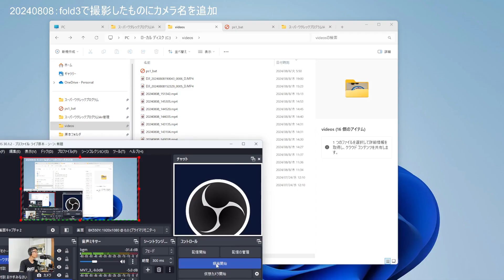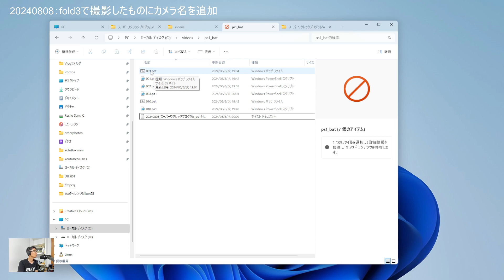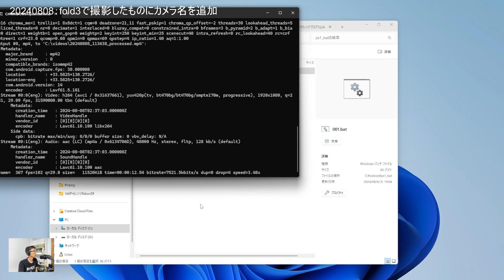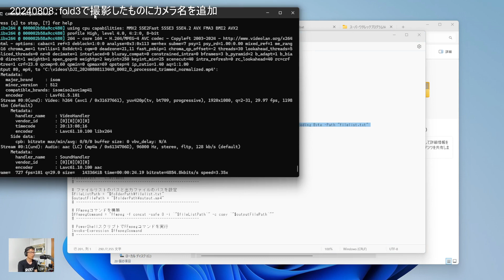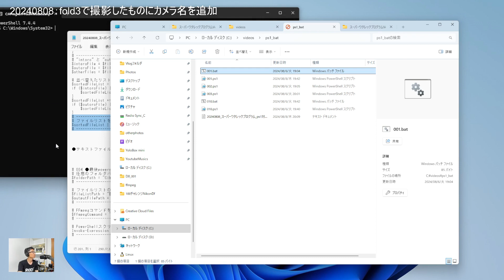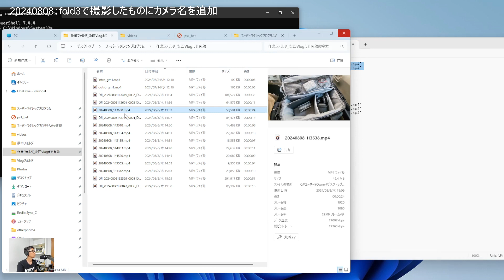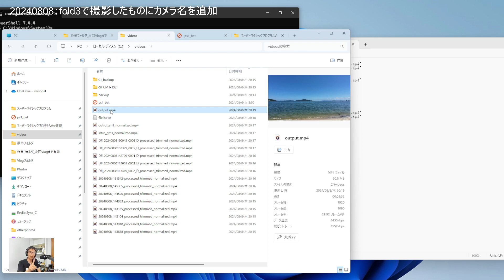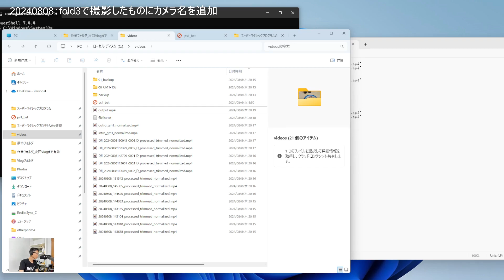スーパーワタレックプログラムVlog「全部見せます！スーパーワタレックプログラムでVlog作成」 第8話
20240808